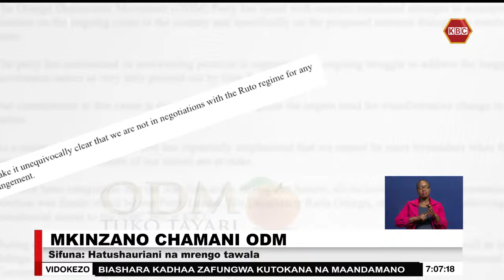Kaluma: ODM imependekeza majina ya watakaoteuliwa na Rais kama mawaziri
MKINZANO CHAMANI ODM

Kaluma:ODM imependekeza majina ya watakaoteuliwa na Rais

Sifuna: Hatushauriani na mrengo tawala